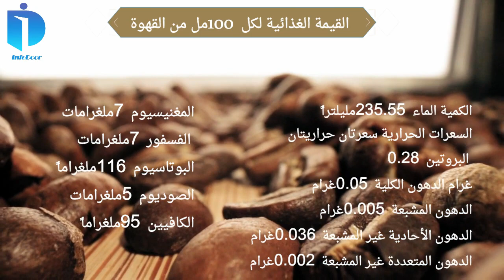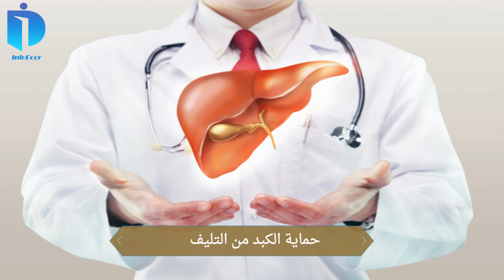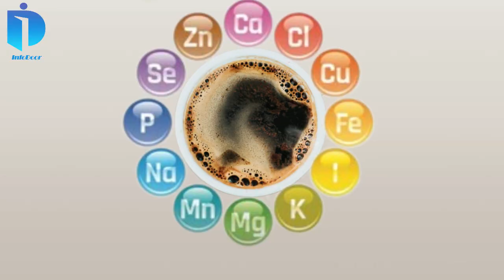فوائد البن أو القهوة و أضرارها و بعض النصائح والإرشادات حول شرب القهوة قهوة البن coffee #2023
شجرة البن هي شجرة برية دائمة الخضرة من فصيلة الفوِّيَّات. تنمو شجرة البن طبيعياً في المناخ الاستوائي الذي يكون حاراً رطباً في موسم النمو، وحاراً جافاً في موسم القطاف.
 وشجرة البن شجرة دائمة الخضرة ذات ثمار حمراء اللون في حالة نضجها ، و حب البن يحمّص ويطحن ويغلى في الماء لتحضير شراب القهوة.